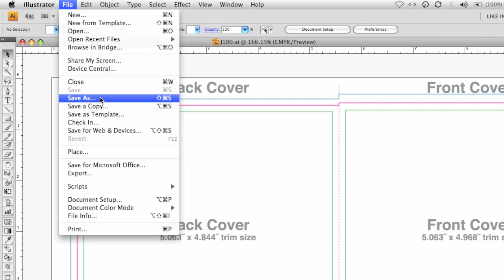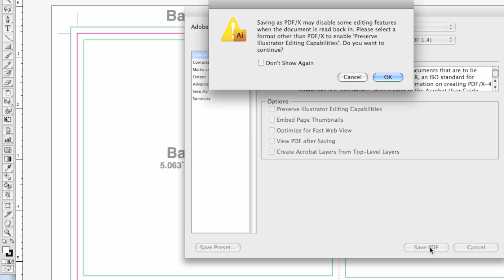How to create a PDF from your layout file in Adobe Illustrator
- Once you have saved your design files in their native application format, you will need to export a PDF and upload it to us. Following these instructions will ensure smooth processing and the best possible quality.